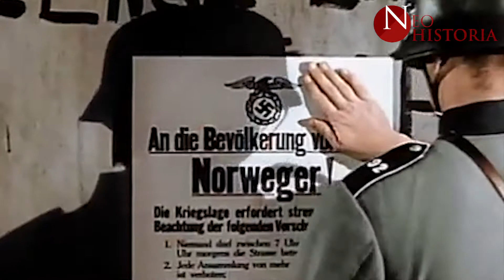Jan Baalsrud - Orang Norwegia yang selamat dari kejaran Nazi